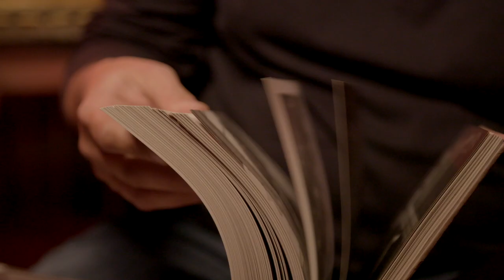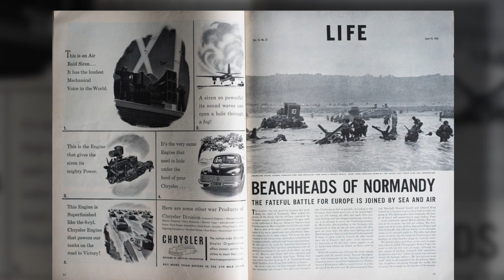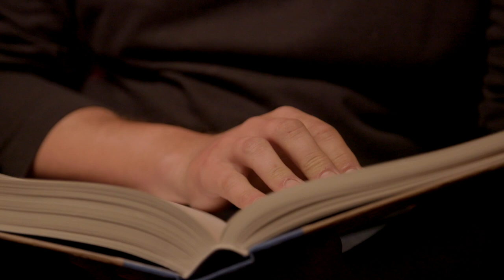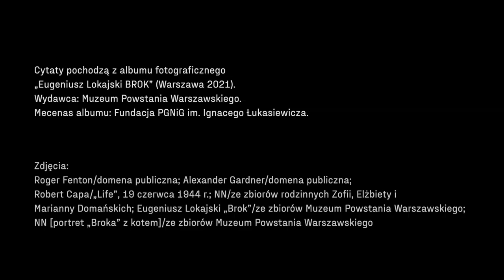Do zadań specjalnych... FOTOREPORTER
W nowym cyklu filmowym opowiemy Wam o niezwykłych ludziach różnorakich profesji, którzy 1 sierpnia 1944 r. zdecydowali się walczyć inaczej niż z bronią w ręku. W pierwszym odcinku o fotoreporterach walczącej stolicy, w tym o wyjątkowej kolekcji zdjęć Eugeniusza Lokajskiego „Broka”, oraz o specyfice pracy reportera wojennego opowiada fotograf i fotoreporter, Wojciech Grzędziński.

Zdjęcia z Powstania Warszawskiego autorstwa  „Broka” znajdziecie w naszym najnowszym albumie fotograficznym „Eugeniusz Lokajski BROK” – do kupienia w naszym sklepie z pamiątkami: